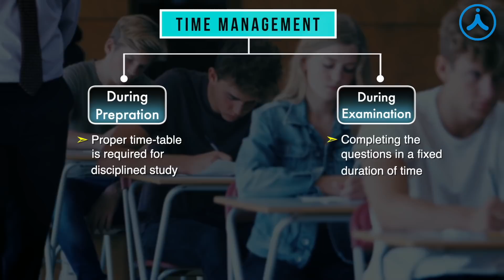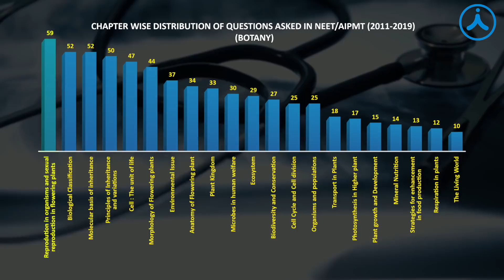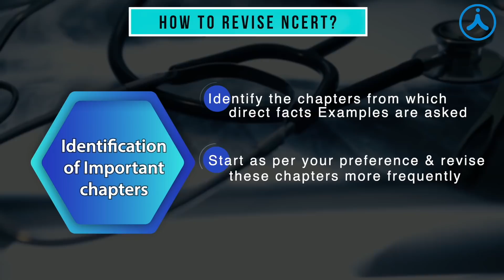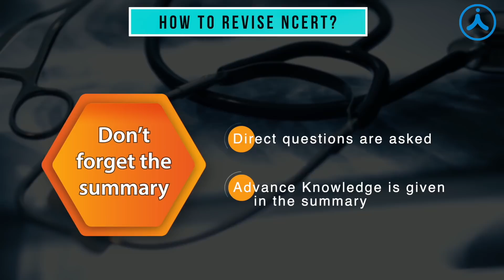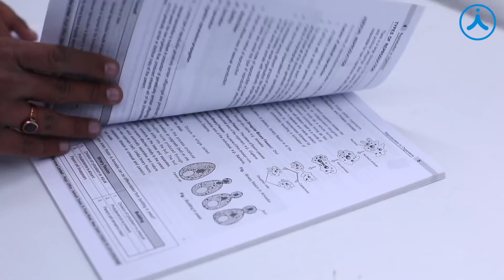How to Score 600+ in NEET 2021 | Tips and Tricks to Crack Botany in NEET 2021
Listen to some of the powerful strategies shared by Dr. Ruchika Tripathi, Expert Faculty of Aakash, on how to score 600+ in NEET 2021. Listen to the complete video on How to Score 600+ in NEET 2021 with the help of botany and some powerful tips and tricks to crack Botany in NEET 2021.

Download the NEET Challenger App Now and Amp up your Preparation

Now get up to 100% Scholarship with Aakash ANTHE

Switch to most flexible test prep ever for your NEET/JEE with Aakash Hybrid